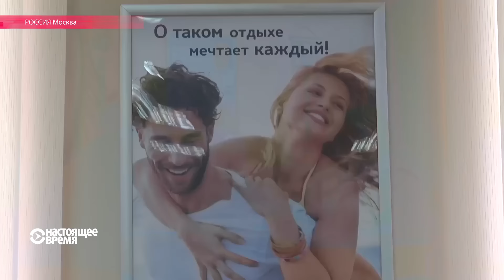Россияне не торопятся на отдых в Турцию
Причины две: россияне не чувствуют себя безопасно в Турции, а чартеры, которые могли бы быть удешевить поездки, пока не заработали.